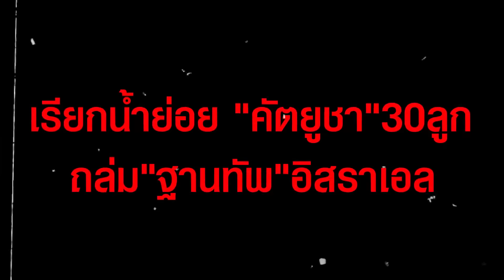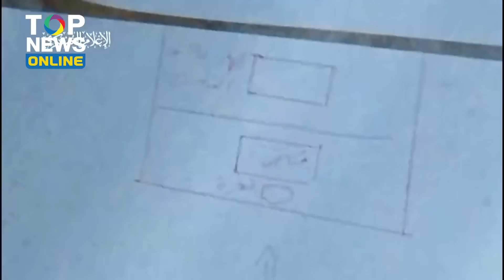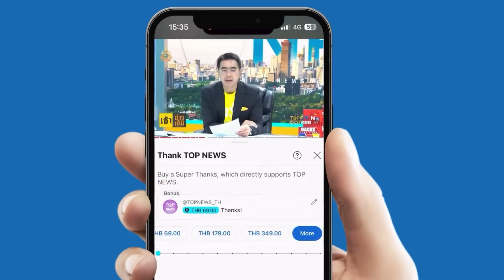เรียกน้ำย่อย "คัตยูชา"30ลูกถล่ม"ฐานทัพ"อิสราเอล-"Iron Dome"สุดรั่ว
"ฮิซบอลเลาะห์" ถล่ม "อิสราเอล" ทั้งเหนือ-ทั้งใต้ รวมถึง "ฐานทัพทหาร" ด้วยจรวด"คัตยูชา" กว่า 30 ลูก ขณะ "Iron Dome" รั่ว นอนฉ่ำขณะ "ฮามาส" ลั่น ไม่เจรจาหยุดยิงรอบใหม่  ชี้ 3 ชาติผู้ไกล่เกลี่ย ควรยึดแผนเดิม "อิสราเอล"ต้องหยุดโจมตีกาซาทันทีอย่างถาวร